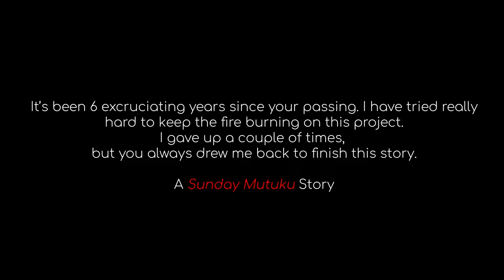First look at our shortfilm “a Sunday Mutuku Story”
Its been 6 years since i began this project.  It has been a long and hard road to see this project to completion. I gave up a couple of times, but tenacity prevailed. A first look at “A Sunday Mutuku Story”